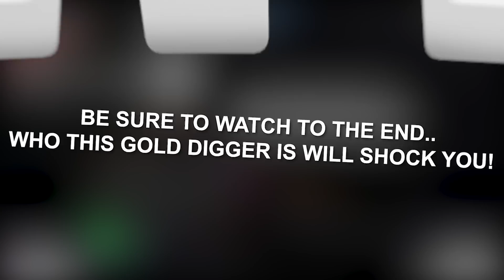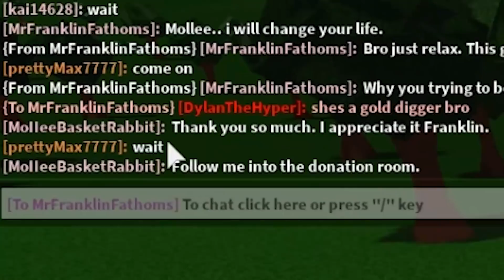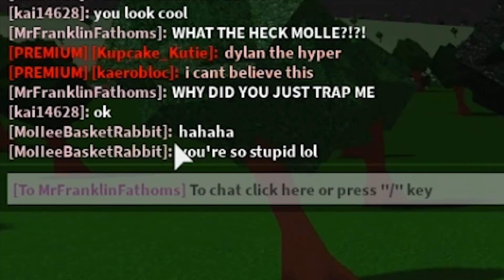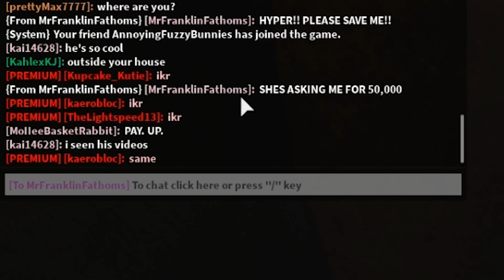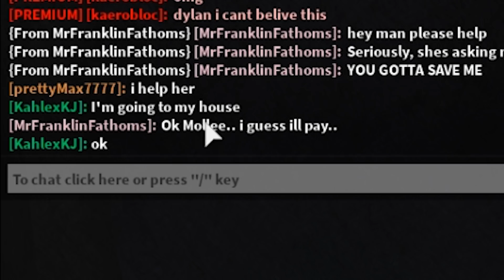My SISTER Pretended To Be HOMELESS To SCAM Me! (Roblox Bloxburg)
My Sister Pretended To Be HOMELESS To SCAM Me! (Roblox)